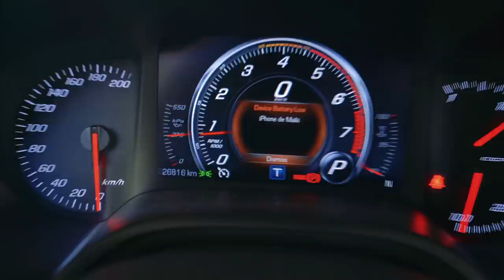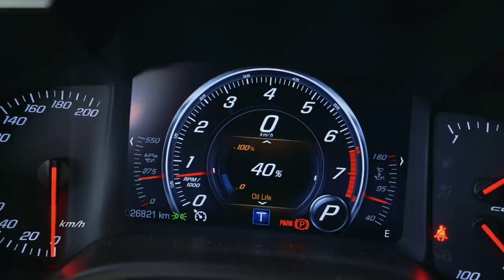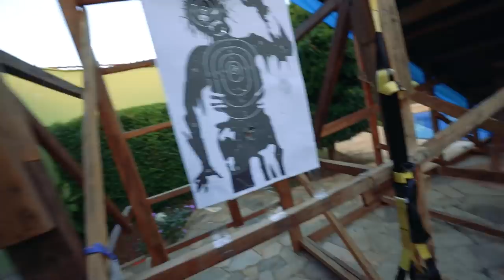1000 REAIS PRA TROCAR O ÓLEO DO CORVETTE